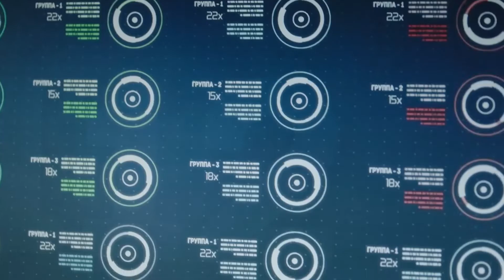Оператор службы спасения 112 (2022) Трейлер сериала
Непростая история о тяжелой работе Любы, оператора службы спасения. Это ее первый рабочий день, к которому она готовилась долгие годы. Звонок. На другом конце провода до ужаса напуганная девочка, которая потерялась в зимнем лесу, и тело уже перестает ее слушаться. Невероятное самообладание, стрессоустойчивость, собранность и умение сохранять спокойствие в критических ситуациях, не поддаваться собственным эмоциям — именно те качества, которые помогают операторам принимать верные решения.